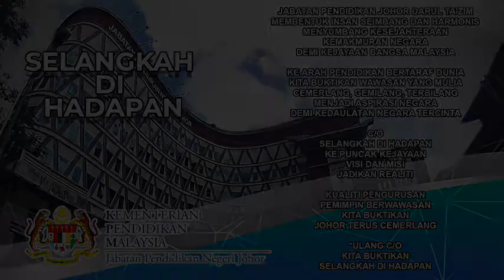Selangkah di hadapan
Selangkah di hadapan. Lagu rasmi Jabatan Pendidikan Negeri Johor